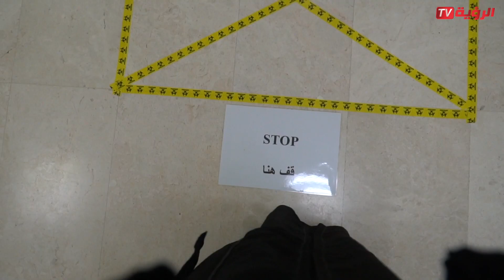وصايا د. مريم الهنائية للوقاية من كورونا